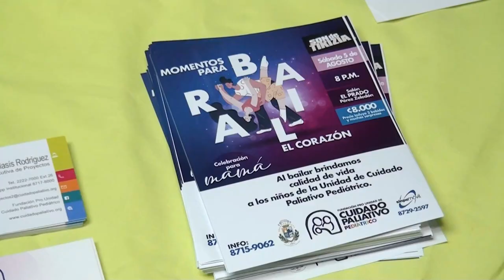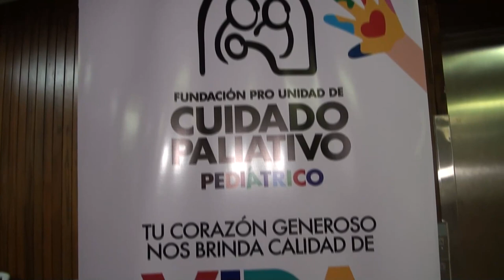Este 5 de agosto usted puede colaborar con la Fundación pro unidad de cuidado paliativo pediátrico